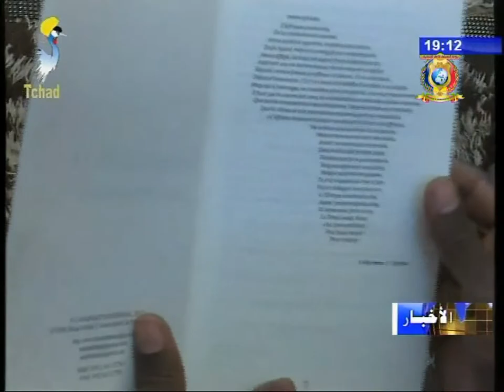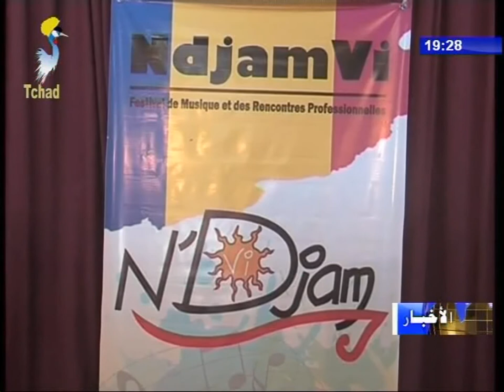نشرة تلفزيون تشاد يوم 13 نوفمبر 2017 - ثقافة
العناوين
1) مسيرة حياة الكاتب أونيقي بريكيمي.